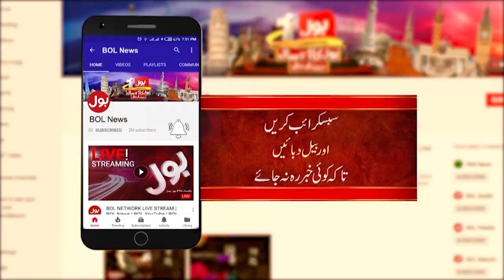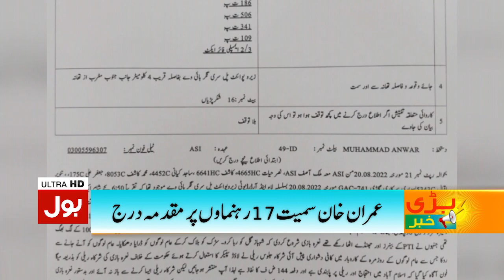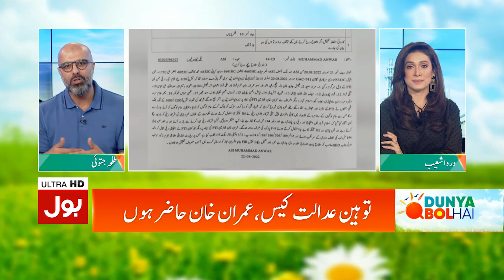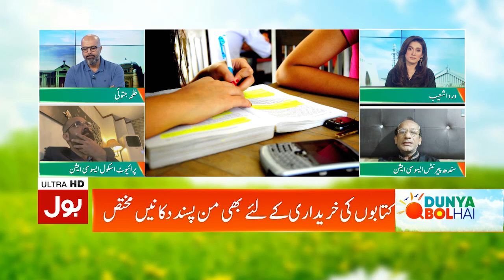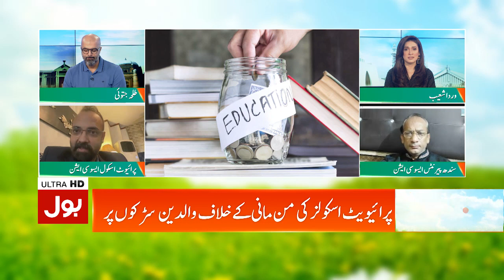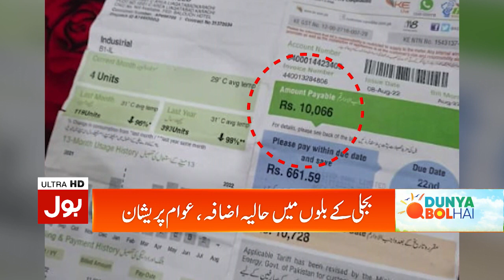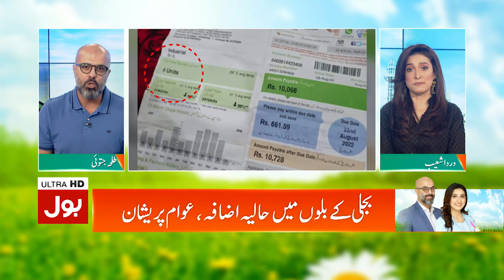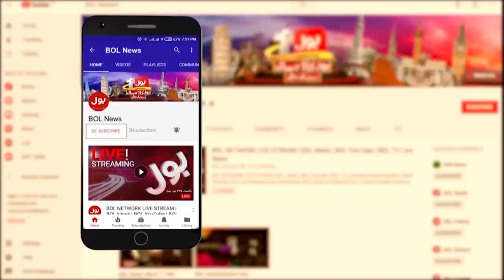International Media Take Big Action For Imran Khan Case | Imran Khan Latest News | Breaking News